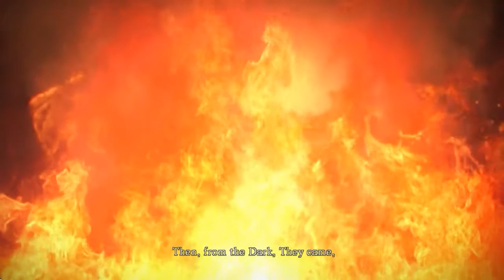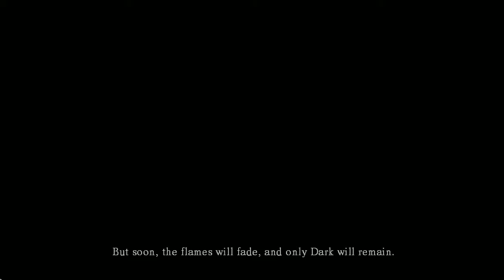Dark Souls Part 1 Undead Asylum 1080p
My attempt at dark souls for first time.As dark souls 2 is coming out on PC in couple weeks i need to get to grips with basics of the combat and series in general.

Please if you watch the series give me any tips and advice as i will need it alot .